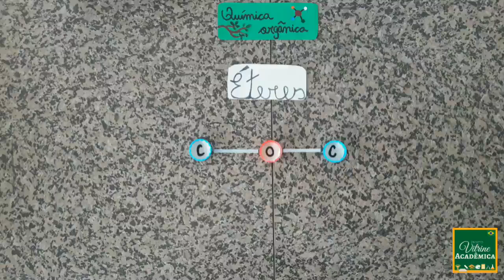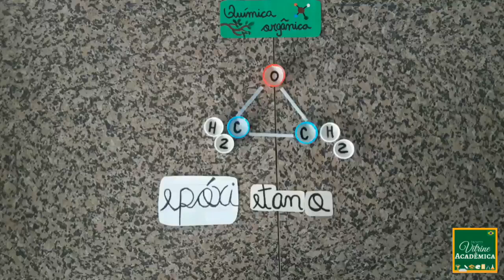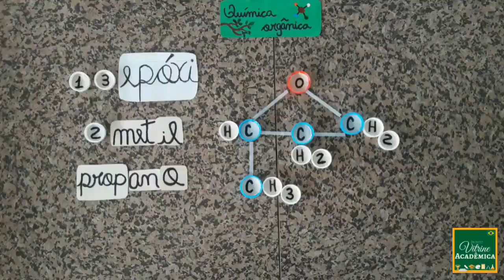ÉTERES - QUÍMICA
Sou Samara Caetano monitora de química aqui do canal. Gostou da aula?